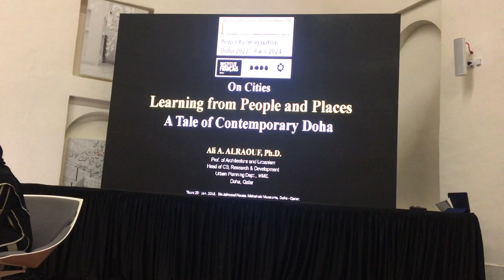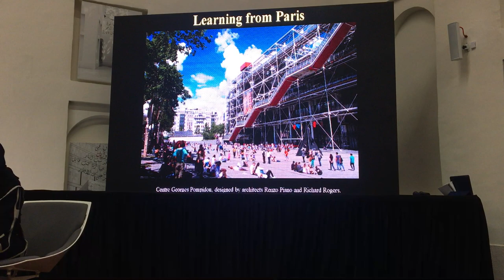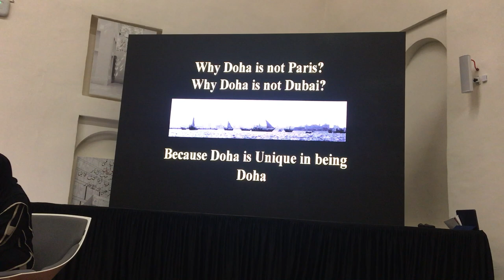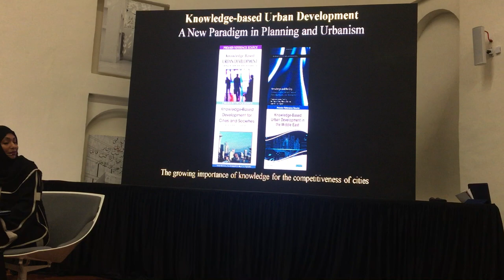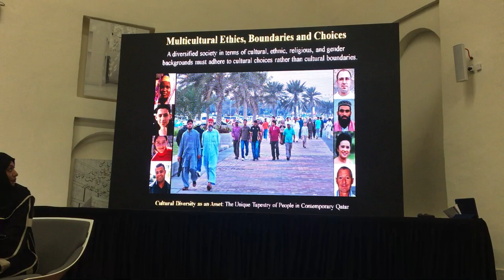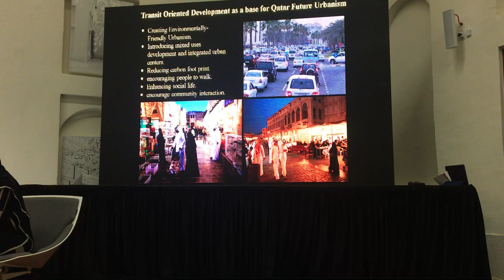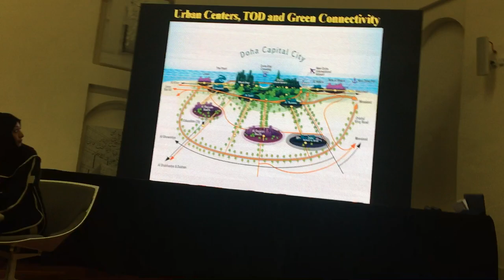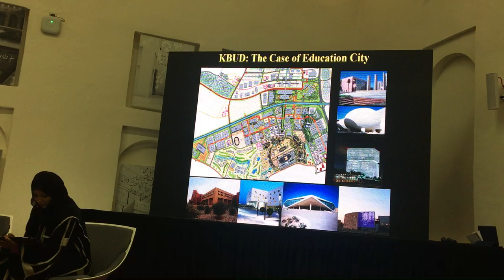POWER OF IMAGINATION 2